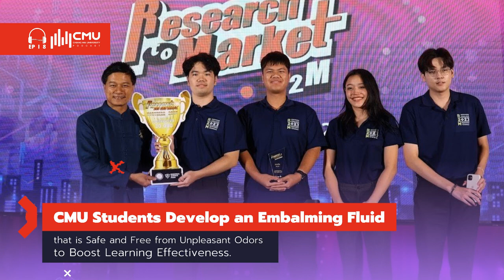CMU Students Develop an Embalming Fluid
CMU Podcast ep.08/2024

CMU Students Develop an Embalming Fluid that is Safe and Free from Unpleasant Odors to Boost Learning Effectiveness

 ‘PASUK’, an embalming fluid product created by students from the Dentistry and Business Administration faculties, won the regional competition of ‘Research to Market’ 2023 (R2M2023), in which 21 teams from member institutions of the Northern Science Park Network participated.  The competition was hosted by Maejo Agro Food Park (MAP) from November 30 to December 1, 2023.

This edition’s winner was PASUK, an embalming fluid that is safe to use and free from undesirable odors.  It was created by CMU’s Team Wizmed which consists of students from the CMU Faculty of Dentistry and the Faculty of Business Administration.  Traditional embalming fluids used in medical schools are created in-house using similar key ingredients, which can have both direct and indirect impacts on students such as strong smells and potential health effects.  For this reason, the team has come up with an alternative that meets the following requirements. First, it needs to have anti-fungal properties as fungi growth contributing to decomposition could obstruct visibility.  Second, it has to be free from undesirable odors.  Last, it must be safe to use and inhale, improving the learning experience and effectiveness, as a result.  This project is a part of ‘builds,’ the CMU start-up and entrepreneurial program aiming to drive CMU towards becoming an ‘entrepreneurial university’.

At the competition, CMU STeP led three teams representing CMU: Team Balance-D from the Faculty of Business Administration, Team ModernPlus from the faculties of Science and Economics, and Team Wizmed from the Faculty of Dentistry and the Faculty of Business Administration.  CMU STeP Assistant Director, Assistant Professor Dr. Suriyah Thongmunee, attended the opening ceremony alongside executives of the Regional Science Park.

As a leading university committed to social responsibility and sustainable development through innovation, CMU strives to support education and research to maximize educational capacity and improve personnel’s academic capabilities, thus being able to produce outcomes that will receive recognition on the international stage.